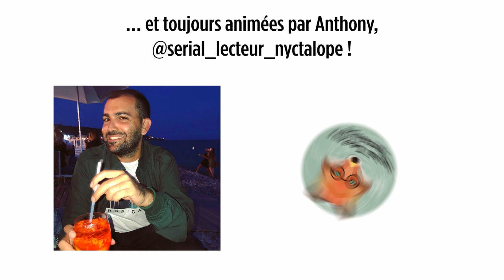VLEEL 318 Rencontre littéraire avec Christophe Penalan, Eden, L'affaire Rockwell, Viviane Hamy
Retrouvez l'ensemble des prochaines rencontres VLEEL sur le site vleel.com pour y assister en direct et s'inscrire.

Anthony Lachegar (@serial_lecteur_nyctalope) reçoit Christophe Penalan, pour son roman Eden, l'affaire Rockwell, aux éditions Viviane Hamy Il est accompagné de son éditrice Lise Chasteloux.

📖 LE LIVRE

Date de parution : 17 Mai 2024, 368 pages

Ses peluches étaient dans une corbeille en osier, ses habits sales dans un bac en plastique, ses jouets et ses livres sur ses étagères, parfaitement rangés… Les cahiers d’exercices et les manuels qu’elle n’avait pas emportés à l’école étaient restés sur son bureau, rien ne dépassait. Rien ne laissait penser à une fugue. Tout était là, à sa place.

Bakersfield, Californie, 12 octobre 2004. Eden, 11 ans, a disparu en rentrant de l’école. Les recherches sont confiées à l’inspecteur Dwight Myers, anciennement sergent au LAPD, et à son coéquipier, Buddy Holcomb. Quand le principal suspect est retrouvé mort d’une balle dans la tête, et que trois autres enlèvements de fillettes sont signalés à Los Angeles, la piste d’un terrible réseau criminel semble se confirmer. Mais à mesure que l’enquête progresse, des zones d’ombres autour de la figure d’Eden surgissent…

Eden, l’affaire Rockwell est le récit haletant d’une disparition qui se transforme en une effroyable machination. Christophe Penalan se joue des apparences et signe un premier roman aussi efficace que glaçant.

📖 L’AUTEUR

Né en 1990 à Morlaix, Christophe Penalan a étudié le journalisme à Nice. Il a notamment travaillé pour La Dépêche du Midi, Le Télégramme, La Voix du Nord ou encore au Courrier de l’Ouest et couvert divers sujets, des festivals de musique aux faits divers en passant par le sport, l’une de ses grandes passions.
Il est désormais reporter sportif au journal Ouest-France. Ses pérégrinations l’ont poussé à vouloir s’évader toujours plus loin et son appétit pour les thrillers américains construits comme des Rubik’s cubes ont motivé l’écriture de son premier roman : Eden, l’Affaire Rockwell (Éditions Viviane Hamy, Chemins Nocturnes, 2024).